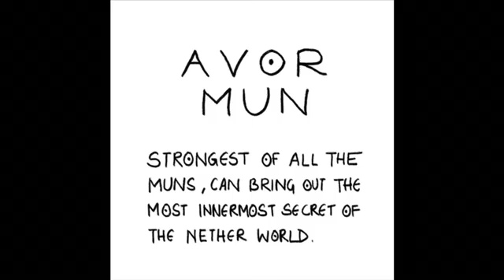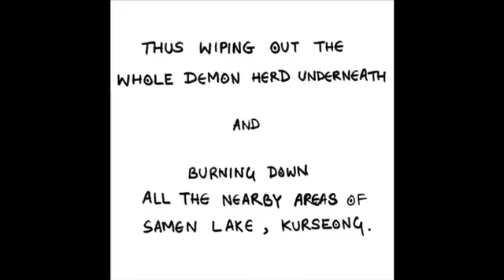"Mirek"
An Experimental Animation take on the lore of how the origin of the place MIRIK in Sikkim came into being as mentioned in the lores of Lepcha, interestingly the lore talks about Sage Augustya's venture to The himalayan belt and his efforts of subduing the Demons who were then hiding at the bottom of the Lake.